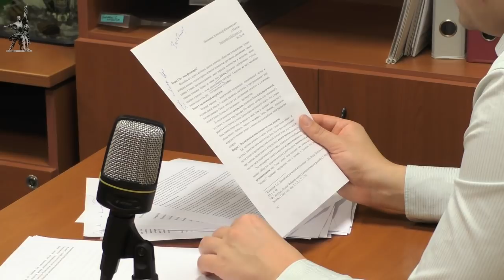Семинар «Диалектика как методология марксизма». К.В.Юрков. Красный университет. 10.10.2018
Семинар «Диалектика как методология марксизма» ведёт кандидат технических наук Кирилл Валерьевич Юрков. Красный университет Фонда Рабочей Академии. 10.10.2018

Для пожертвований в Фонд Рабочей Академии:

Карта Сбербанка:
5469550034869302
Михаил Васильевич П.
Карта Альфа-банка:
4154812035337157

Веб-сайт